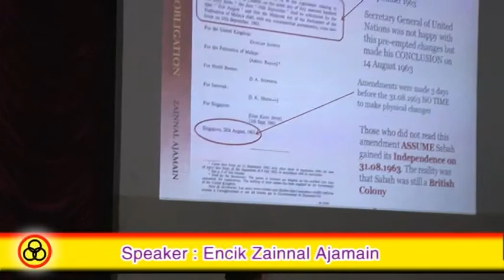The Malaysia Agreement 1963 and the Malaysia Day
Forum Title: "Part 1: Safeguard in the Malaysia Agreement 1963 and the Inter-Governmental Committee (IGC) Report"

Speaker: Encik Zainnal Ajamain

Date: 9 December 2015

Venue: SUPP HQ, Kuching

The book "The Queen's Obligation" by Zainnal Ajamain available for purchase in SUPP HQ Library.